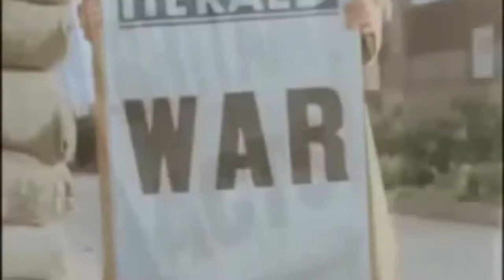Christmas 1939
Account of events - Christmas 1939 when Great Britain declared war on Germany